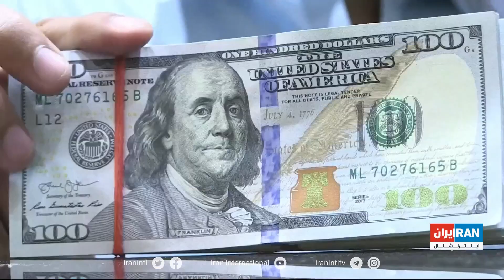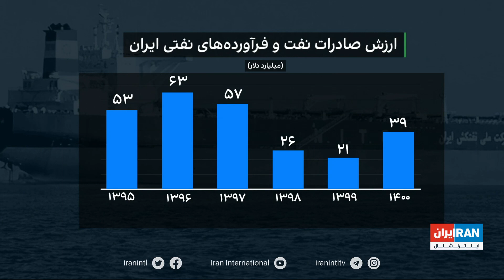ایران و روسیه، دو کشور تحت تحریم‌های نفتی در جدال خاموش بر سر بازار نفت چین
تهران در رقابت با مسکو مجبور شده نفت خام خود را با دادن تخفیف بیشتر، ۱۰ دلار ارزان‌تر به پکن بفروشد

گزارش شبنم آذر، ایران اینترنشنال